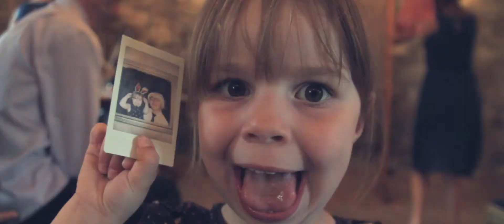Jude & Mark - Wedding Video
Jude & Mark's wedding video in the idyllic North Yorkshire venue of Danby Castle

by Handsome & Gretyl